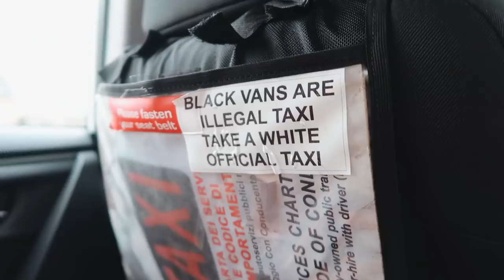we got sCaMmEd tehehe (rome day 2)